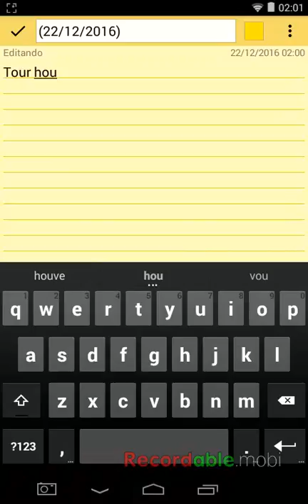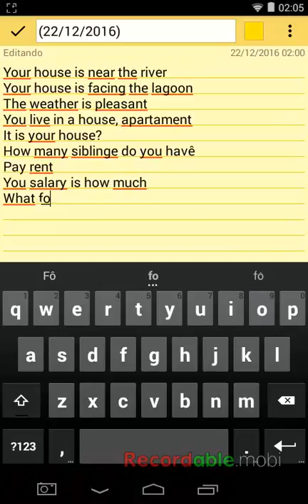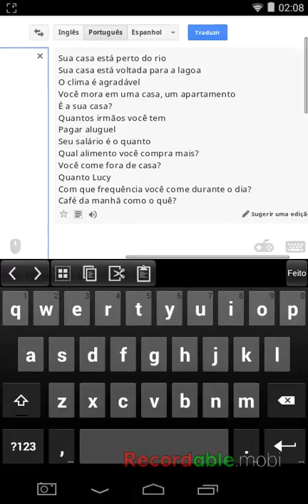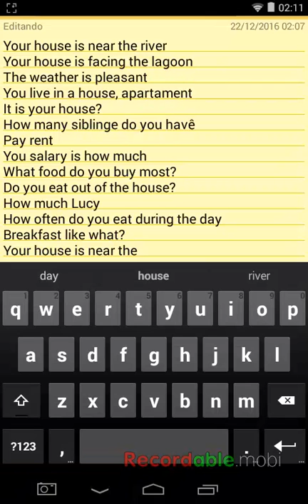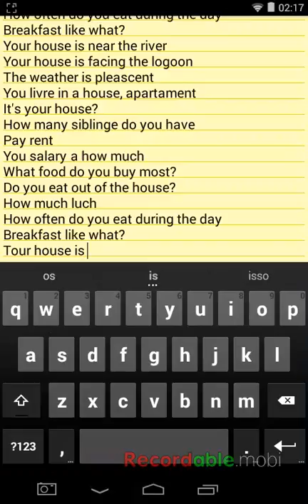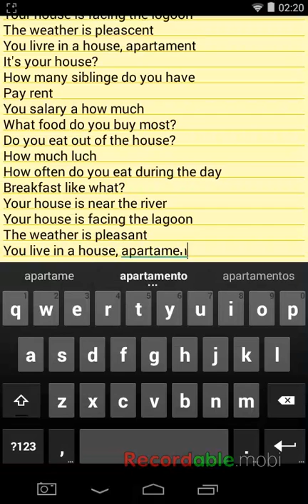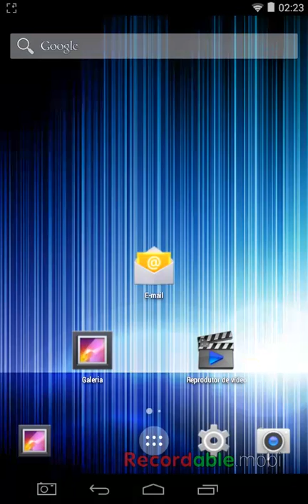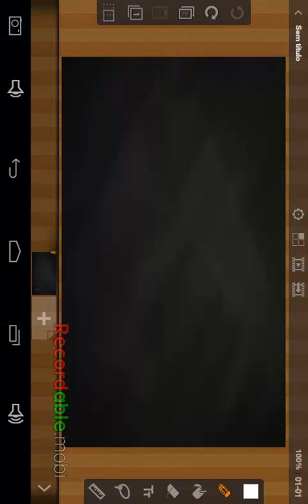Type phaser inEnglis speed